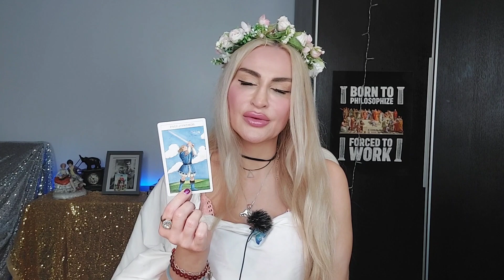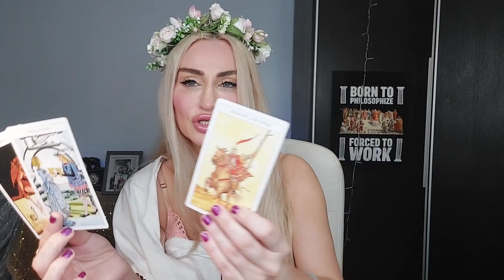SCORPIO LOVE TAROT💌WHAT!??😲THEY TRIED BUT CAN'T LET YOU GO!💥 Scorpio Love Reading Today March 2022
💌Today's Love Reading for Scorpio: This one really tried to get over you but they just can't and they are mad at you for it! (March 2022) Subscribe for more Scorpio Love Tarot.

💙 Love you all💜💜💙 My name is Emanuela and I’m an intuitive Tarot reader. I didn’t choose Tarot. Tarot chose me 😊

15 mins mini reading- one burning question (20 USD)
30 mins reading (40 USD)
60 mins reading (80 USD)